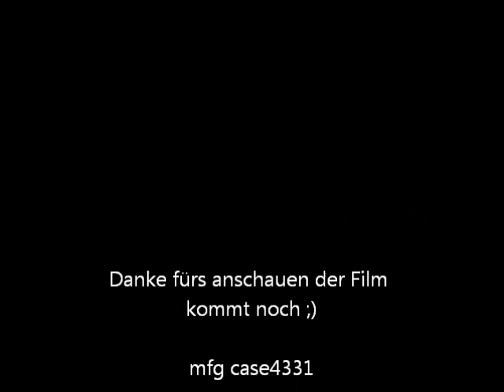kirschenernte 2012 trailer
kirschenernte bei uns